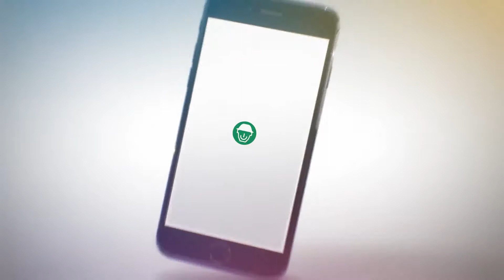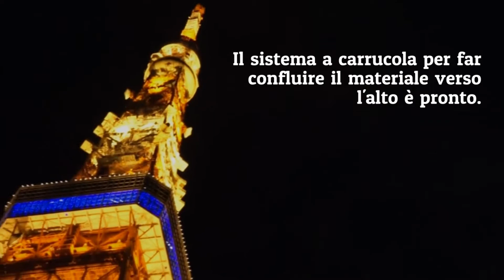Tokyo tower works.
Confinamento spazi esterni per approvvigionamento materiale da terra all'ultimo piano della torre.

Tokyo Tower (東京タワー Tōkyō tawā) is a communications and observation tower in the Shiba-koen district of Minato, Tokyo, Japan. At 332.9 metres (1,092 ft), it is the second-tallest structure in Japan. The structure is an Eiffel Tower-inspired lattice tower that is painted white and international orange to comply with air safety regulations.

Built in 1958, the tower's main sources of income are tourism and antenna leasing. Over 150 million people have visited the tower. FootTown, a four-story building directly under the tower, houses museums, restaurants and shops. Departing from there, guests can visit two observation decks. The two-story Main Observatory is at 150 metres (490 ft), while the smaller Special Observatory reaches a height of 249.6 metres (819 ft).

The tower acts as a support structure for an antenna. Intended for television broadcasting, radio antennas were installed in 1961, but the tower now broadcasts signals for Japanese media outlets such as NHK, TBS and Fuji TV. Japan's planned digital television transition by July 2011 was problematic, however; Tokyo Tower's height, 332.9 m (1,092 ft) was not high enough to support complete terrestrial digital broadcasting to the area. A taller digital broadcasting tower, known as Tokyo Skytree, was completed on 29 February 2012. Every 5 years Tokyo Tower is repainted. It takes 1 year to repaint it.

Since its completion in 1958, Tokyo Tower has become a prominent landmark in the city, and frequently appears in media set in Tokyo.